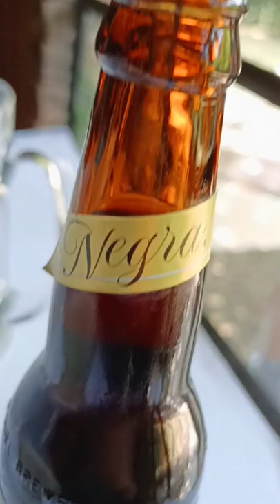How To Make A Great Beer?🤣